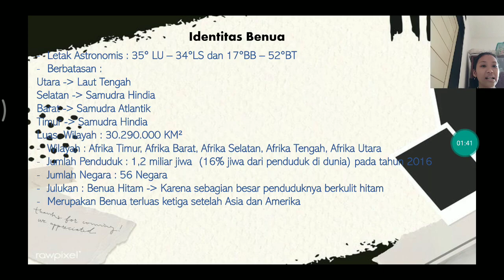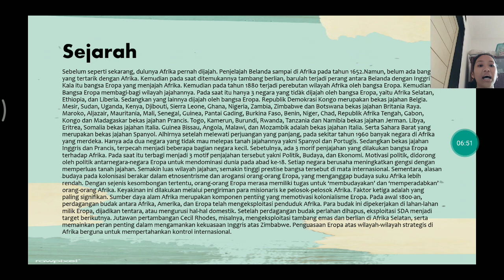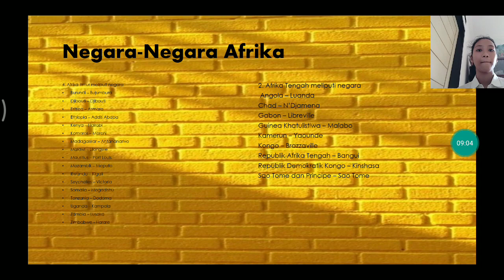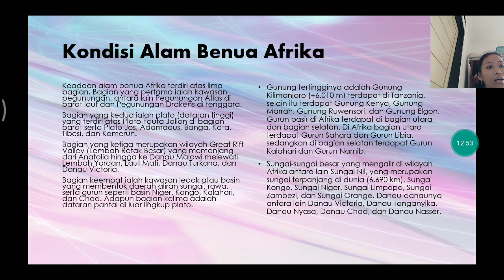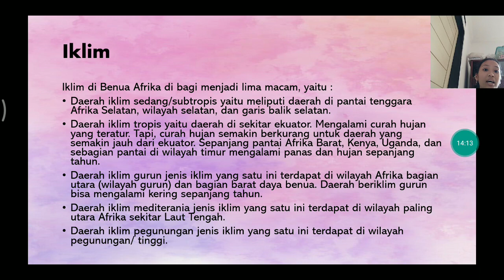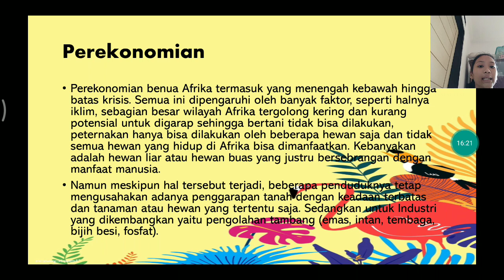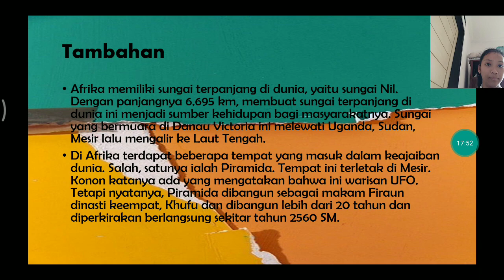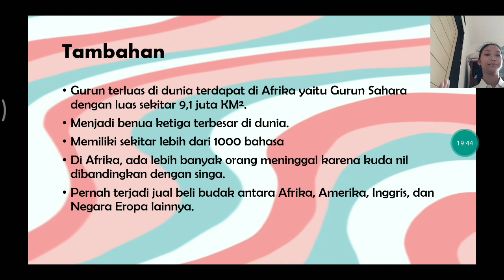IPS - Afrika Olive